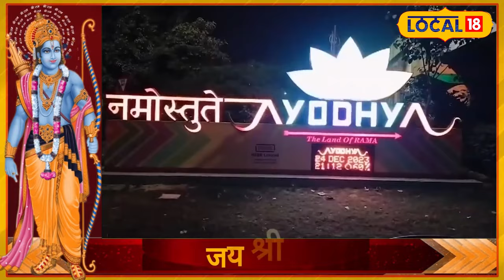Ayodhya Ram Mandir: प्राण-प्रतिष्ठा से पहले आज 114 कलशों से रामलला का होगा जलाभिषेक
Ayodhya Ram Mandir: Daily prayers and havan were performed with sugar and fruits on the fifth day of Vedic rituals ahead of Lord Ram's pran pratishtha at the Ram temple on Saturday. Shri Ram Janmabhumit Tirtha posted on X, saying, "On 20 January 2024, daily puja-archana, havan, etc. took place."

Ayodhya Ram Mandir: शनिवार को राम मंदिर में भगवान राम की प्राण प्रतिष्ठा से पहले वैदिक अनुष्ठानों के पांचवें दिन चीनी और फलों के साथ दैनिक प्रार्थना और हवन किया गया. श्री राम जन्मभूमित तीर्थ ने एक्स पर पोस्ट करते हुए बताया, '20 जनवरी 2024 को दैनिक पूजा-अर्चना, हवन आदि हुआ.'